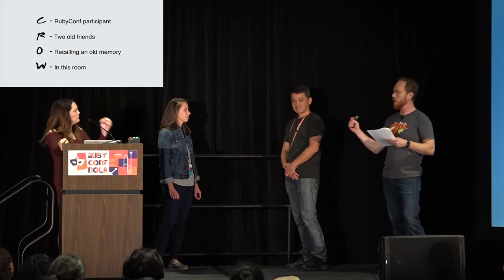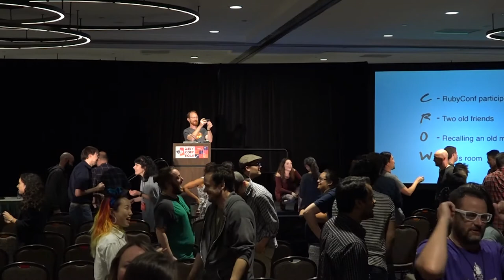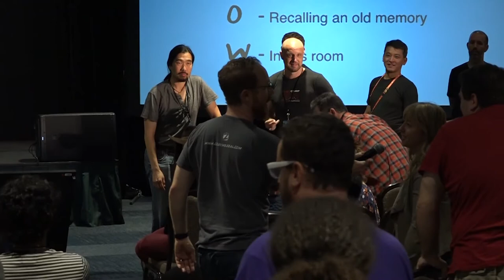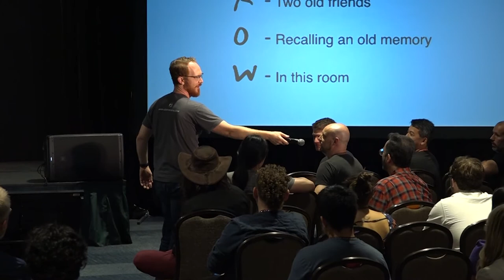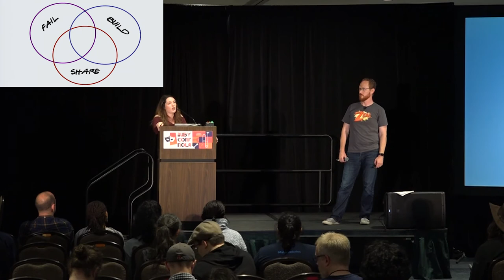RubyConf 2017: Yes, and... by Adam Cuppy & Julia Cuppy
Yes, and... by Adam Cuppy & Julia Cuppy

What happens when we drop "No, but..." from our daily interactions or life choices in favor of the #1 rule of improv: Yes, and..?

This talk is not a technical deep dive into the Ruby VM or a walk through of a new gem. I won't touch on testing strategies or war stories as a developer. Instead, I'm going to teach you improv.

We'll call it a social strategy for an awesome life! This talk is for introverts and extroverts alike. You won't be brought onstage (unless you want to be).